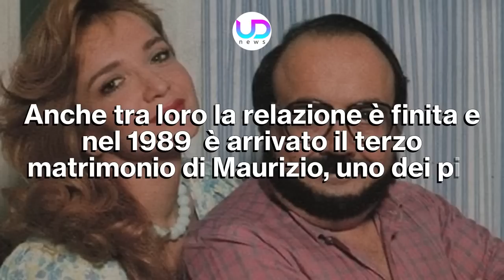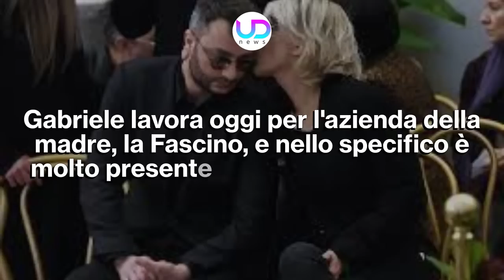Maurizio Costanzo: Chi Sono I Figli E Le Quattro Mogli!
Maurizio Costanzo: la perdita del famoso conduttore ha lasciato un vuoto in tutti coloro che lo amavano, e sono in tanti a ricordare e celebrare la sua vita. Ecco cosa sapere sulle sue quattro mogli e sui suoi figli...